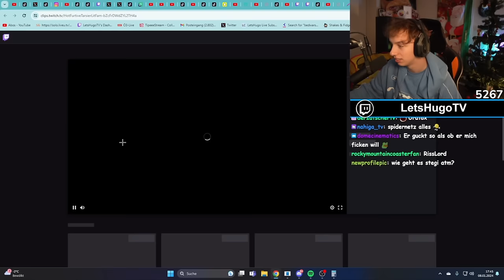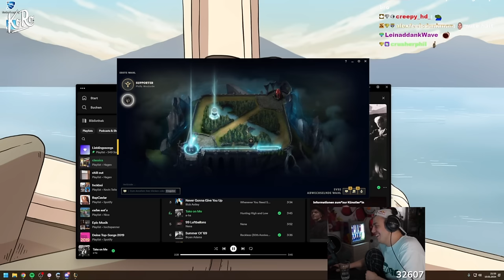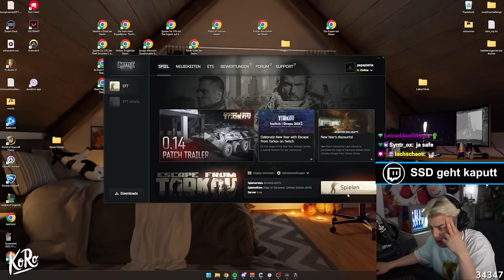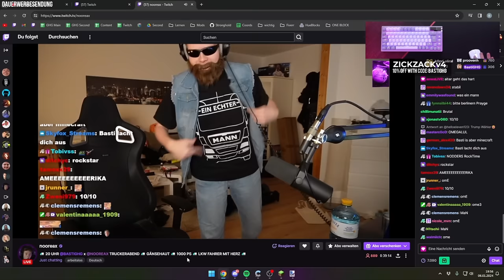PAPAPLATTE ist ALWAYS HAMBURG!!! .... | Twitch-Montage 2024 | GermanTwitchClips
Folgt für mehr Twitch-Montagen!
Folgt mir gern auf TikTok und Instagram für mehr Clips!

Sendet mir eine DM auf Instagram falls euer Twitch-Clip auch Hochgeladen werden soll!!!

Hier sind alle Links von den Auftretenden Personen :D